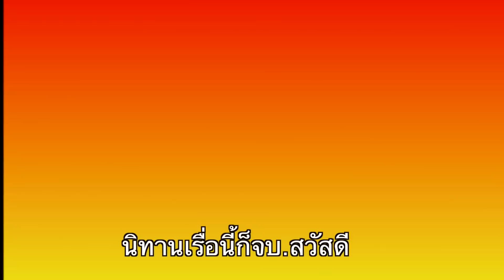นิทานก้อมตอนหว่านเสน่ห์จันทมหาเสน่ห์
นิทานก้อมตอนหว่านเสน่ห์จันทมหาเสน่ห์เป๊นเรื่าองตลกขำๆมีสาระบ้าง.
นำแสดงโดย พ่ออ้วน..สมพร .พ่อทองจันทร์ กันบุรมรย์ ยายสวนสวรรค์ จันนงาม.
ดนตรีประกอบ  เทคเกอรร์ ออดิโอโทร 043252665.